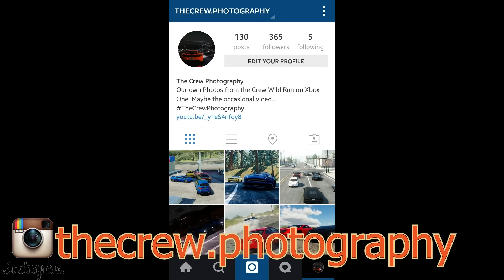The Crew: Wild Run - Aventador, SRT Viper, 722 SLR Down The Strip [Las Vegas]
Hey Yo, just a quick Crew Wild Run video here showing Las Vegas quickly, specifically the Strip. More Crew videos will come soon.
Enjoy and be sure to like if you want to see more ;)